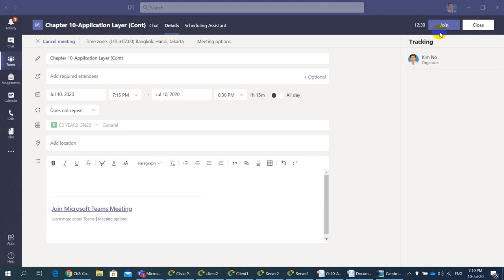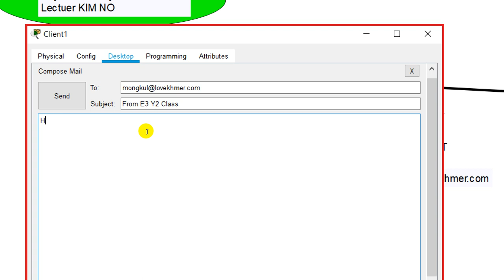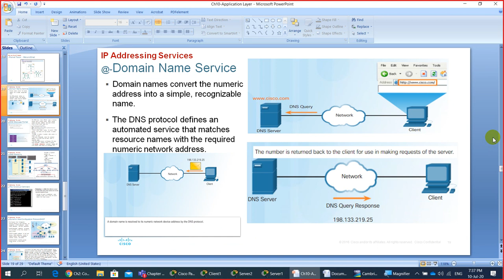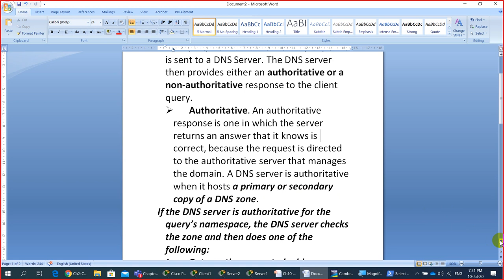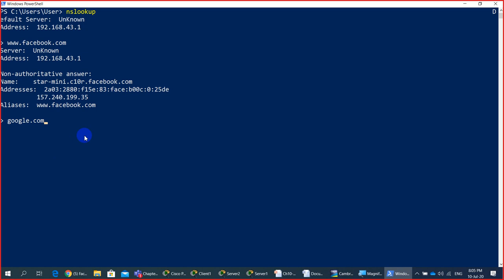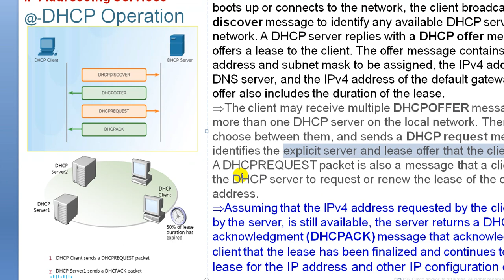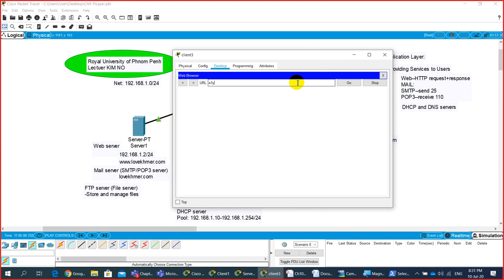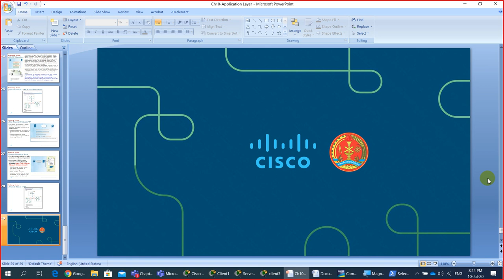Application layer protocols by Lecturer KIM NO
This Video shows you more details about some protocols of application layers.